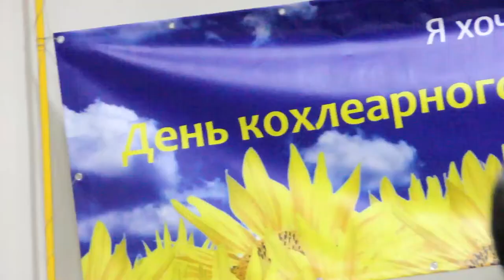День кохлеарного імпланта у Виноградові - Голос Карпат